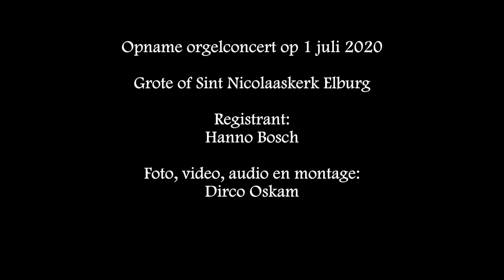Martin Mans - Houdt Gij mijn handen beide - Grote Kerk Elburg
Martin Mans speelt 'Houdt Gij mijn handen beide' op het orgel van de Grote kerk van Elburg.

Elke maandag, woensdag, vrijdag om 17 uur een nieuwe video op mijn kanaal!

Every Monday, Wednesday and Friday at 5 PM a NEW video on this channel!